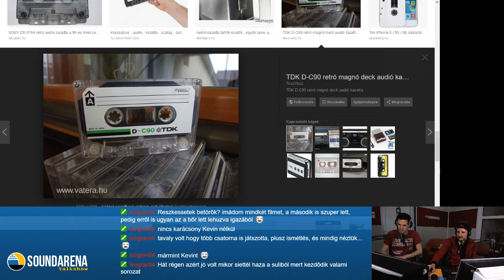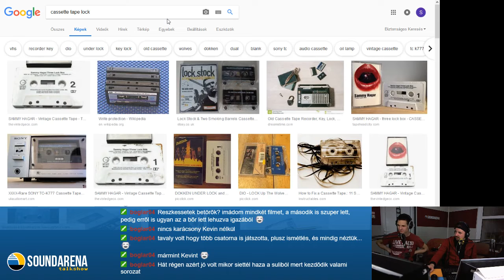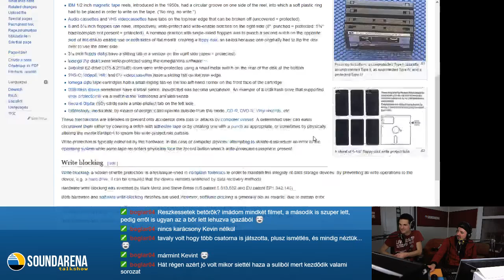Bűvészek, filmek, sorozatok... | SOUNDARENA Talkshow #63 (2018.12.14.)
► Ha tetszik, amit látsz, itt támogathatod a munkánkat ▪ Köszönjük!

► Talkshow ▪ hétfőnként 18:30-tól
► GamingStage ▪ menetrend szerint